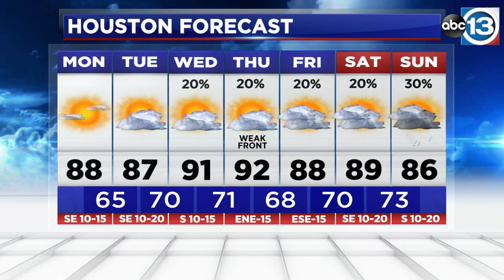Area of disturbed weather has a low chance for development in the Gulf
An area of disturbed weather has a low chance for development in the Gulf. Here's what to know.